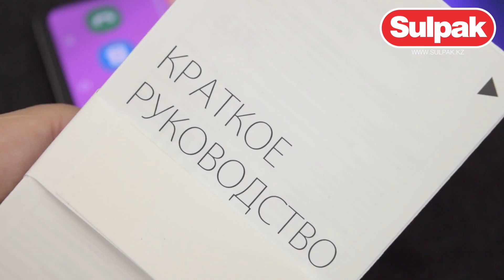Смартфон Samsung Galaxy S10 Plus 128 Gb Black распаковка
Предлагаем вашему вниманию распаковку смартфона Samsung Galaxy S10 Plus 128 Gb Black